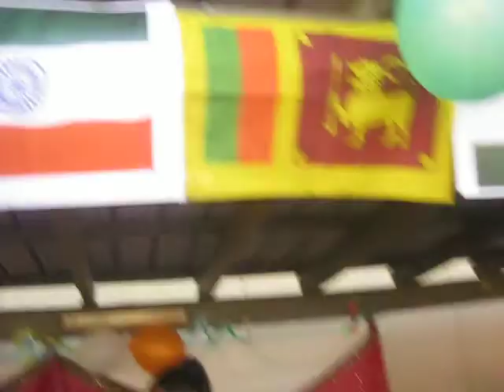Multicultural day Fairfield high school